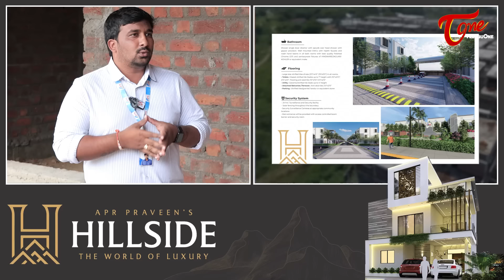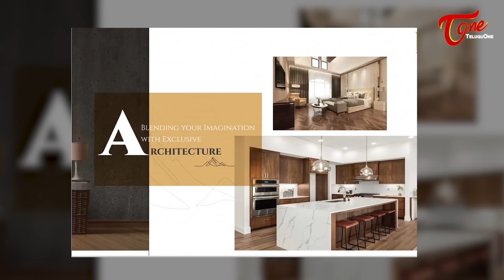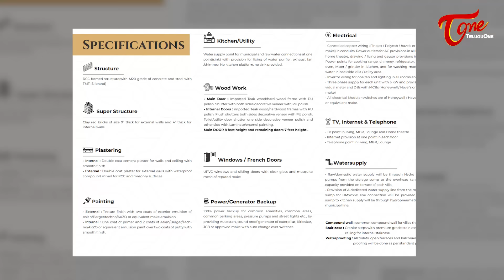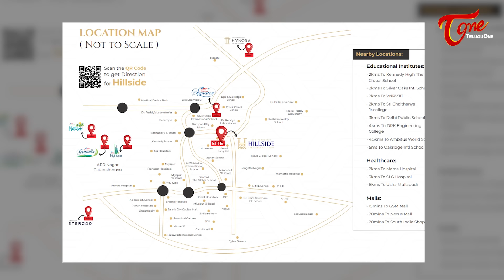APR Praveen's Hillside at Bachupally | The World of Luxury | TeluguOne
Duplex and Triplex Luxury Villas in Hyderabad. APR Praveen's Hillside at Bachupally, Hyderabad. A Project by APR Group Creating Perfection. Approved by HMDA, and TS RERA.

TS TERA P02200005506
For More Details Contact Ashok - 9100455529